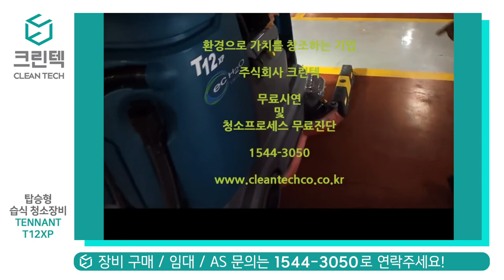[청소장비] 크린텍_ 주차장 청소 맞춤 장비 T12XP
주차장 바닥 어디든 크린텍 청소장비 T12XP로
깨끗하게 청소하세요
사이드 브러시로 효과를 더 높이세요.